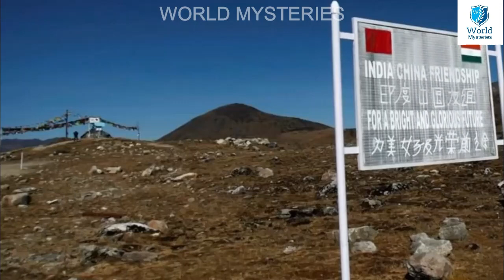రాత్రి 2 గంటలకు ప్రారంభించిన ఘర్షణ..సరిహద్దుల్లో చైనా బలగాల వెన్నులో మొదలైన వణుకు || India Vs China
Watch: రాత్రి 2 గంటలకు ప్రారంభించిన ఘర్షణ..సరిహద్దుల్లో చైనా బలగాల వెన్నులో మొదలైన వణుకు || India Vs China